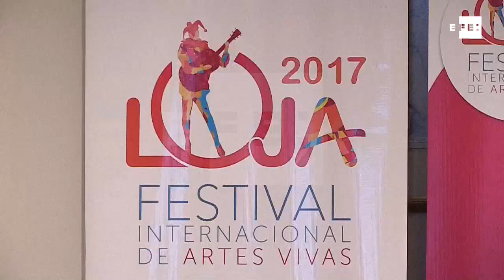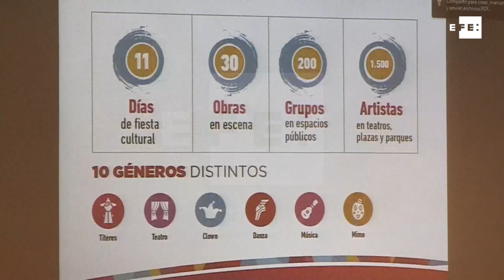Festival de Artes Vivas de Ecuador reunirá a compañías teatrales de 11 países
Lima, 25 oct (EFE).- La segunda edición del Festival Internacional de Artes Vivas de Loja (FIAVL), ciudad del sur de Ecuador, reunirá en noviembre a 30 obras teatrales de compañías de 11 países, entre ellas el estreno del nuevo espectáculo del grupo español Els Comediants, informó hoy en Lima la viceministra ecuatoriana de Cultura, Andrea Nina.
La viceministra presentó en la capital peruana la nueva edición del festival, que se celebrará del 16 al 26 de noviembre, con la expectativa de reunir a 40.000 espectadores, de los que se estima que el 20 % será extranjero, principalmente de Perú y Colombia.